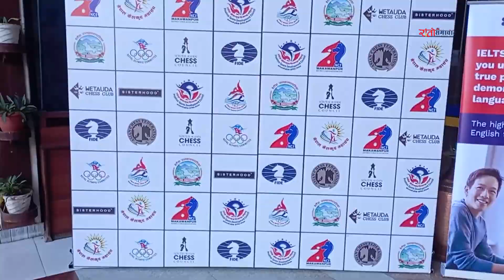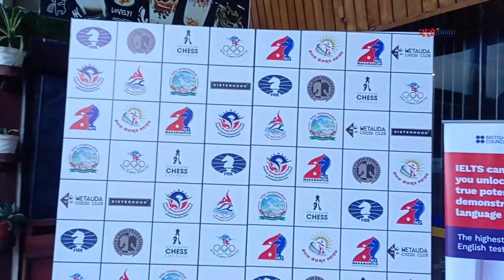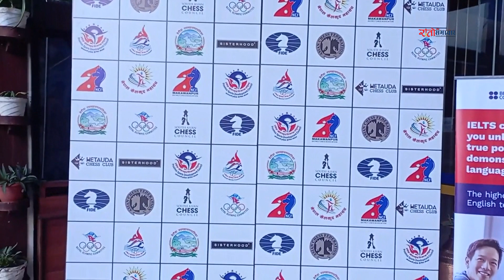Hetauda- चेस - OPEN ASIA RATING GAME। खेलको गति नै खेलाडीको प्रगती भन्दै बताए। Parshuram Basnet ।